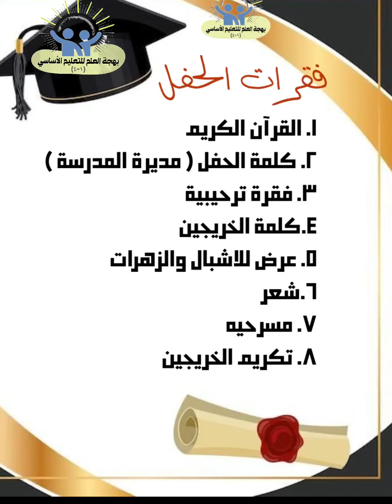حفل تخريج تلاميذ الصف الرابع